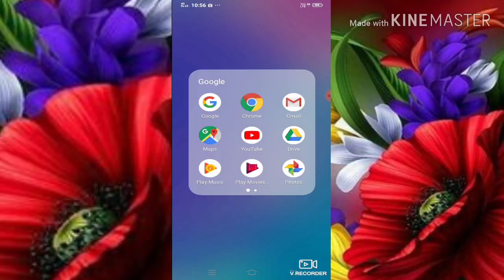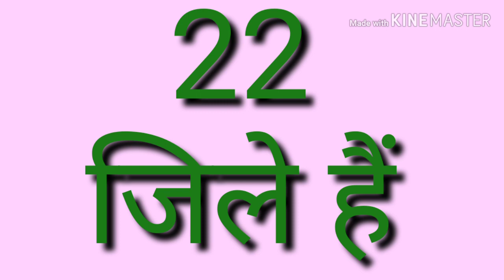हरियाणा में कितने जिले हैं उनके नाम क्या है thanks India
दोस्तों नमस्ते thanks India YouTube channel पर आपका हार्दिक स्वागत हूं इस विडियो में हरियाणा में कितने जिले हैं उनके नाम क्या है इसके बारे में जानकारी दी गई है और भी जिलों के नाम जानने के लिए चैनल को सब्सक्राइब करें वीडियो को लाइक और शेयर थैंक्स इंडिया आपका अपना चैनल है

थैंक्स इंडिया का वीडियो देखने के लिए बहुत-बहुत धन्यवाद